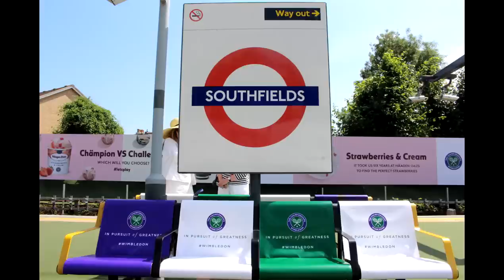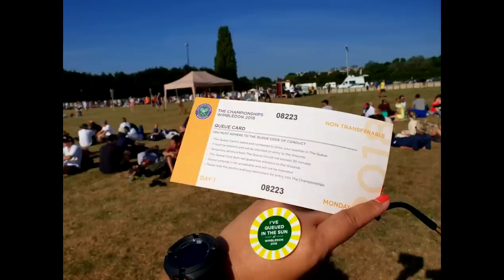VOYAGE À WIMBLEDON : L’EXPÉRIENCE THE QUEUE | Partie 1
Quelques jours après la fin de ce Wimbledon 2018, Jo nous raconte son expérience, lui qui a eu la chance de se rendre sur le tournoi londonien. 1ère partie avec l'organisation du voyage + description de l'expérience "The Queue"